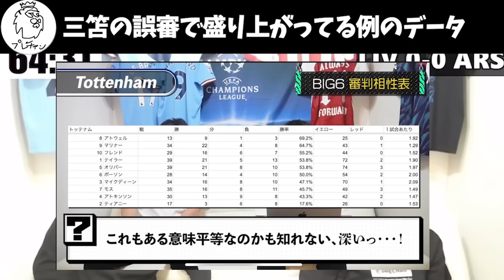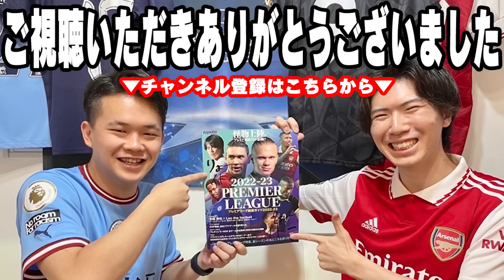三笘の誤審騒ぎで話題になってる”コレ”、実は僕たちのやつなんです…【プレチャン/切り抜き】